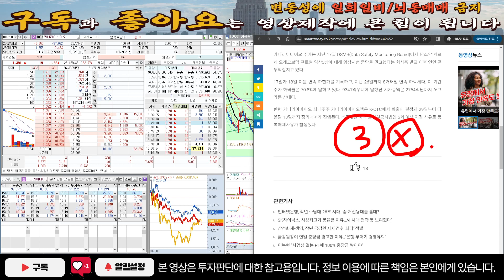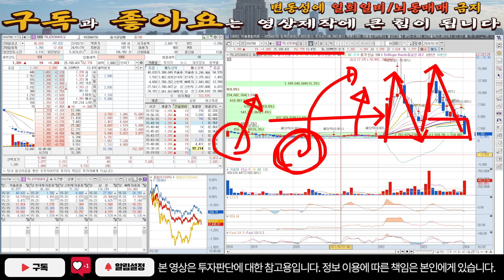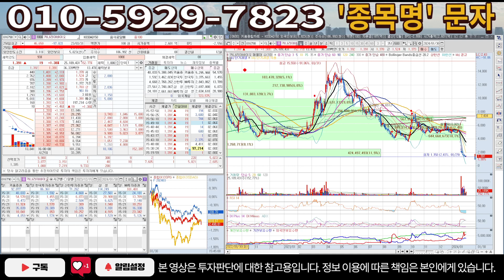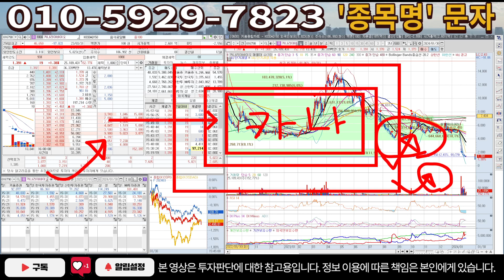[주식]카나리아바이오 - 드디어 다 왔네요! 이곳 핵심자리인 이유 공개!